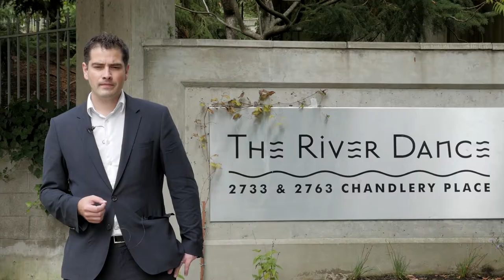#501 2733 Chandlery Place, Vancouver, BC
WOW! Look over the river & see Mount Baker in this bright & spacious 2 bdrm,2 full bath home at "The River Dance" located in the heart of the Water District.

Renovated to taste in 2012 & more updates in 2013, including attractive granite countertops and new appliances. This smart layout has bedrooms away from living space and beautiful views all around.

Finishing touches such as crown mouldings & cherry shaker wood cabinets give property a touch of class. 2 secure underground parking spots included. Call for a private showing today!